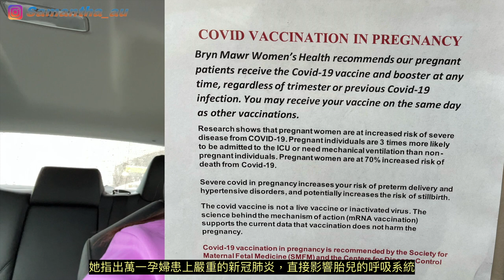【粵語～分享孕婦接種第三劑莫德納加強疫苗的副作用反應 💉】｜沒有想像中這麼嚴重❓｜孕婦接種第三劑需注意事項⚠️｜美國孕婦不接種疫苗入院數字不斷升溫‼️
繼上次接種第二劑莫德納疫苗的反應很大，
再加上決定在這次懷孕接種第三劑莫德納疫苗，
心情特別緊張和擔心。
沒想到第三劑注射後的反應比第二劑的反應比較好，
只是。。。

每個孕婦接種疫苗的反應各有不同，
建議接種前，先諮詢自己的家庭醫生。

注意⚠️這個短片只是個人親身體驗，
並不是替任何人或機構宣傳接種疫苗的好處，
歡迎任何孕婦已接種疫苗後在短片下面留言分享，
讓更多人獲得不同資訊，
作出適當的決定！

【粵語/Eng Sub～資訊性短片分享】終於決定接種加強劑了，為什麼？｜孕婦接種疫苗後能否增加對胎兒的保護？｜目前在美國哪種加強劑最有效？｜我會選擇哪種加強疫苗？｜移民的您應該考慮哪種加強疫苗？

粵語/Eng Sub【Covid Pfizer Booster Vlog 接種加強疫苗的實錄反應】｜終於接種第三劑疫苗，副作用比想像中大？｜比較三劑疫苗的反應？

🇺🇸 分享打第二劑疫苗的不良反應實錄｜Allergic Reaction by Moderna｜ Moderna & Pfizer Vaccine【Eng Sub & 中文粵語】

分享我們打第一劑疫苗的情況及反應｜We got the Covid Vaccine｜ Moderna & Pfizer Vaccine｜Life in USA 🇺🇸【Eng Sub & 中文粵語】
Credit to Musician
Tracks:
Title: Carefree Melody by Twin Musicom